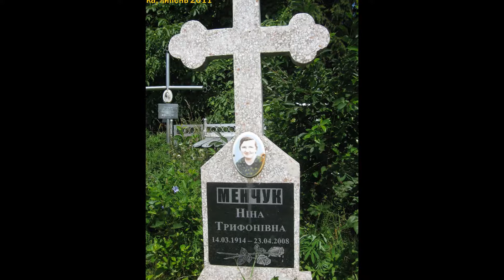с. Лука, Немирівський район, Вінницька область. Коротенький фотодайджест 1962-2011 рр.